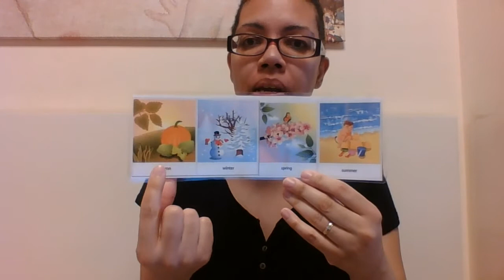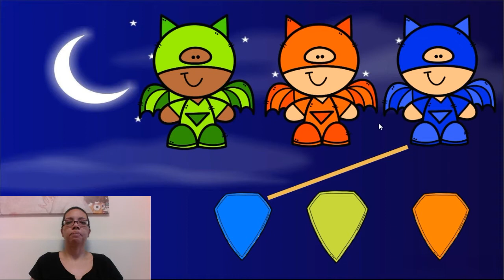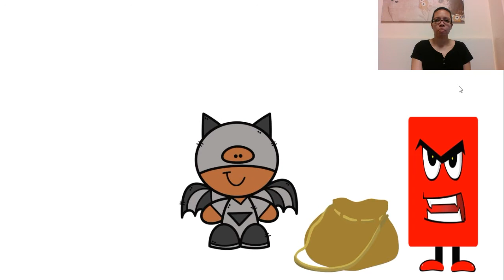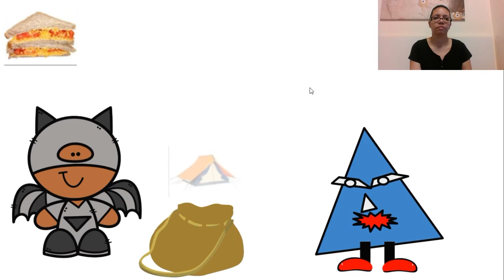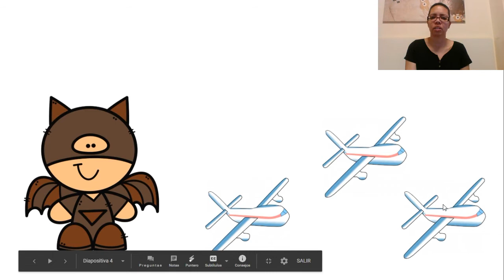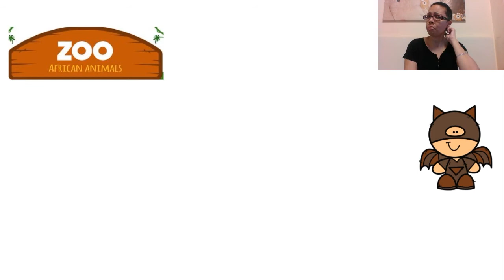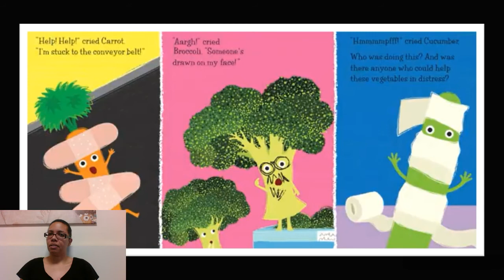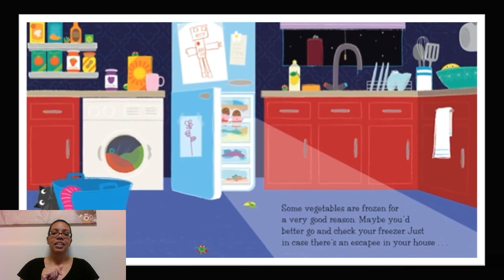English Class with Miss Sonia for 3, 4 and 5 years old